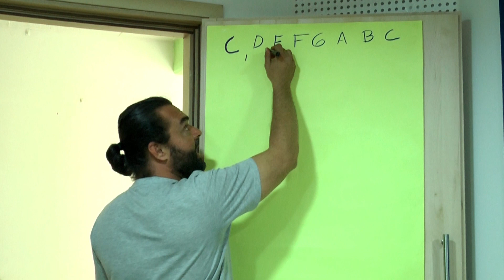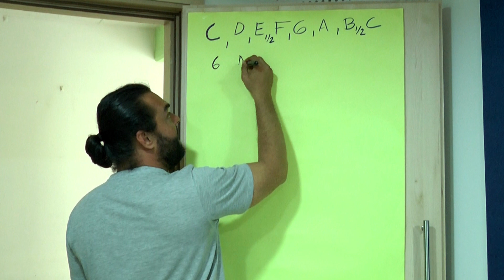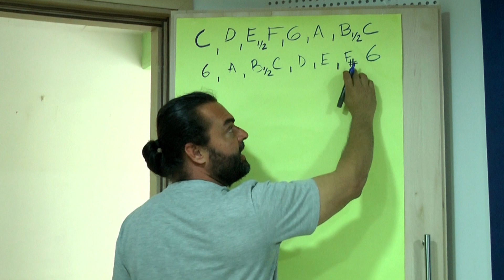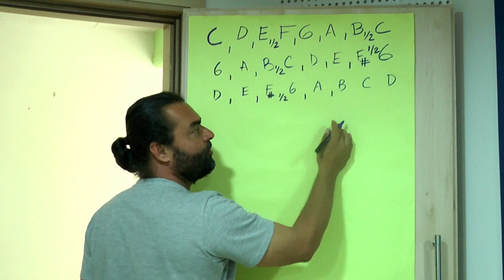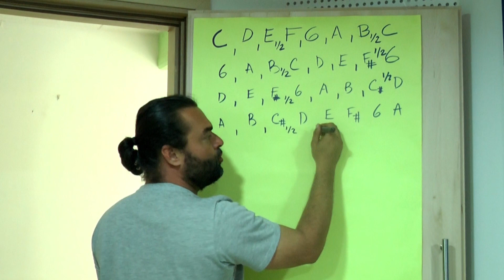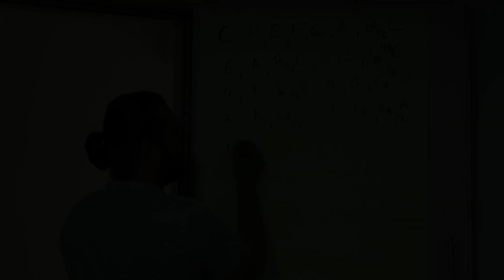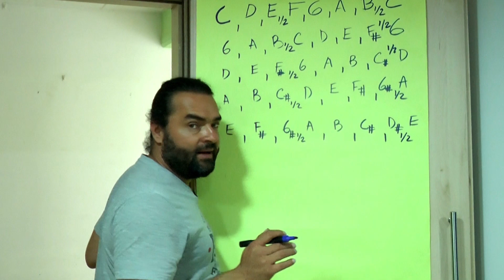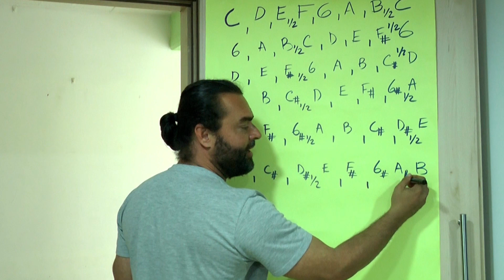Clase de piano 7